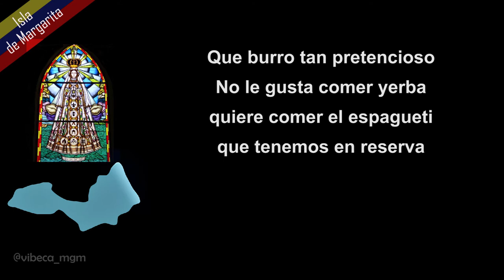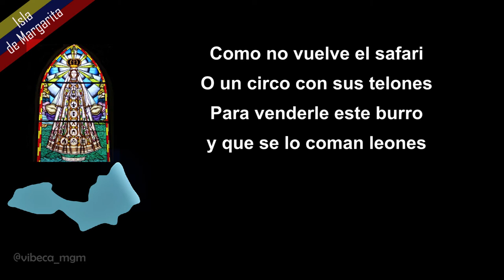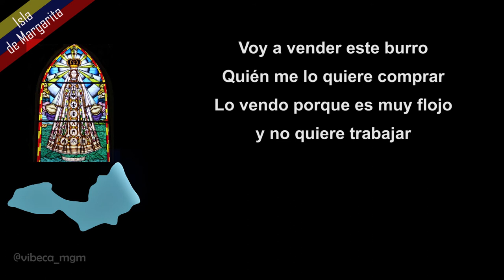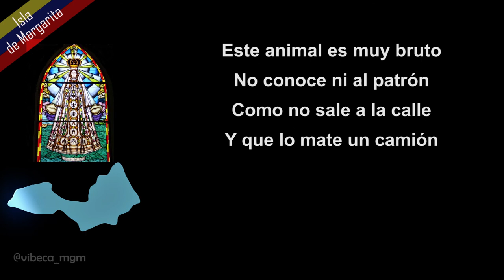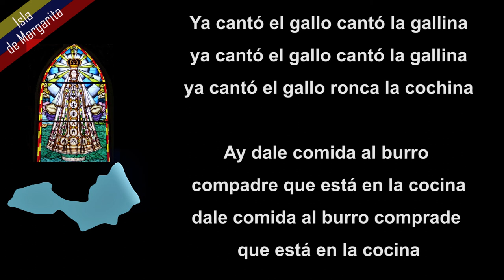El Burro - Sol y Sereno - Musica Margariteña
Isla de Margarita